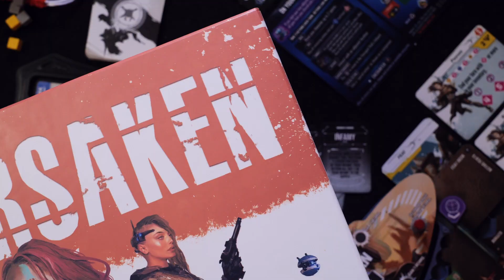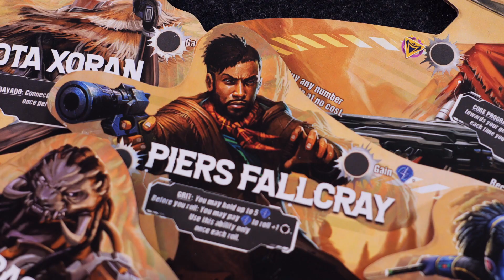Forsaken Sneak Peek (1 of 8) — Designer Diary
Join us for our first entry in the Forsaken Sneak Peek series for a designer diary, featuring Travis Chance and Mike Mihealsick, where we talk about our backgrounds and the inspiration that went into making Forsaken and its weird world.

Forsaken launches on Kickstarter on September 6th, 2022. Follow the campaign to be notified with updates!